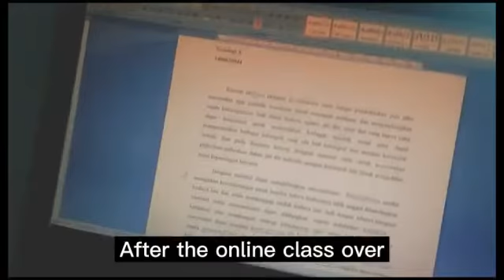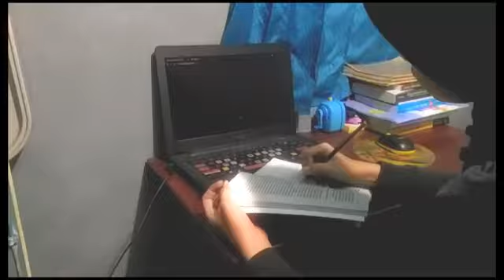Chapter 1 Student's Life (Nasyah Thasyati)